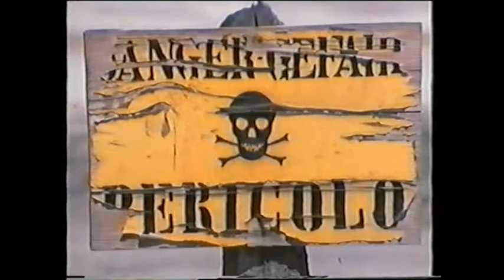Wo die Erde Feuer speit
Wo die Erde Feuer speit, Vulkane in Italien.
Een reis langs de vulkanen van Italië, een film van Otto Hahn.